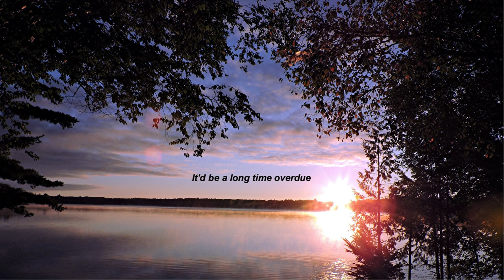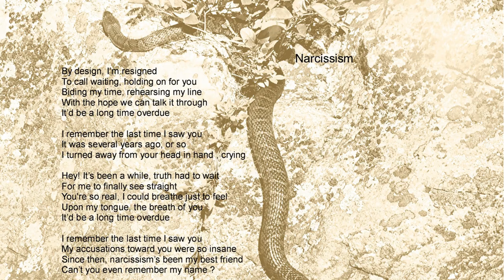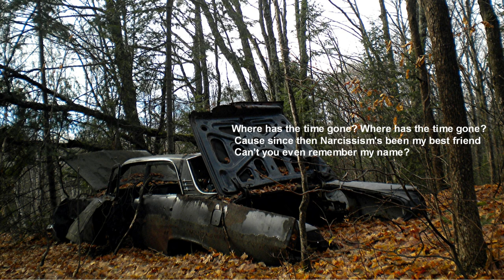Narcissism /Canadian Demo/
Narcissism (lyrics and music) written by Winterdock
copyright  Winterdock Arts and Winterdock Labour june 25 2023